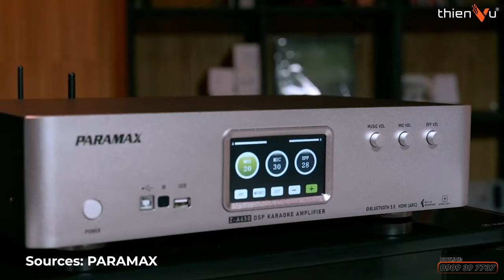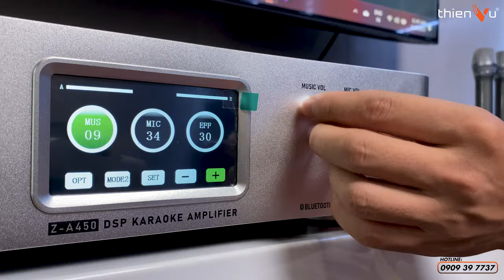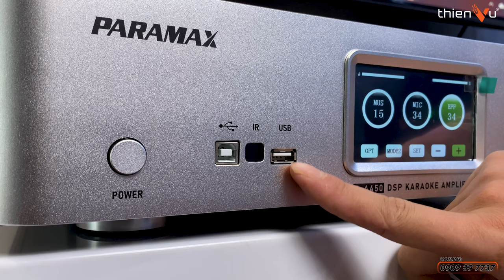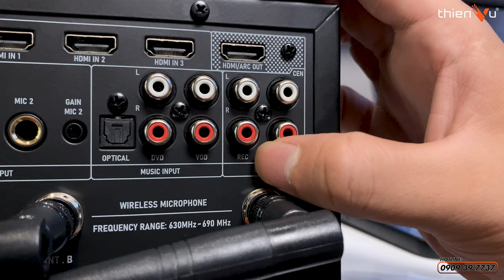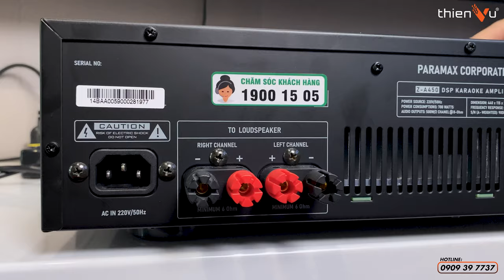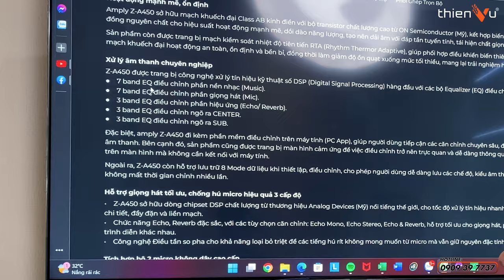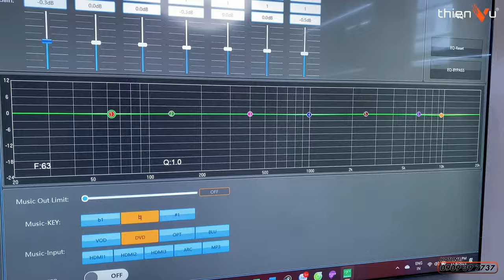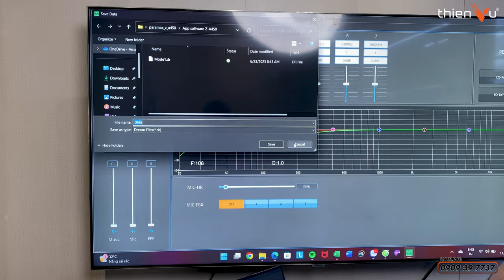Đánh Giá Amply Tích Hợp Vang Số Paramax Z-A450, Chất Âm Xứng Đáng Trong Tầm Giá 13 Triệu?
Tổng công suất lên tới 500W, sở hữu hệ thống 2.0 kênh giúp sản phẩm hoạt động ổn định, liên tục, mang lại hiệu suất cao và chất âm trong trẻo, chân thực

🔻 𝐈𝐧𝐟𝐨𝐫𝐦𝐚𝐭𝐢𝐨𝐧 🔻
🔻 𝗙𝗼𝗹𝗹𝗹𝗼𝘄 𝗠𝗲 🔻
®️ Nội dung khiếu nại bản quyền:
00:00 Mở đầu
01:25 Paramax z-a450
01:55 Thiết kế mặt trước
04:36 Mặt sau
08:47 Thông số kỹ thuật
10:00 Phần mềm vang số
13:51 Test chất âm
13:28 Đánh giá chất âm
16:23 Tổng kết